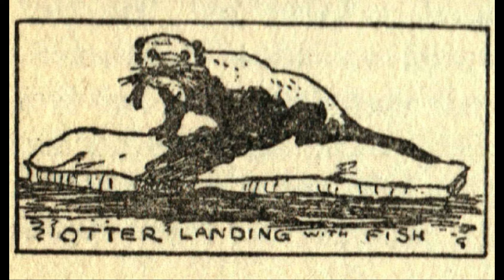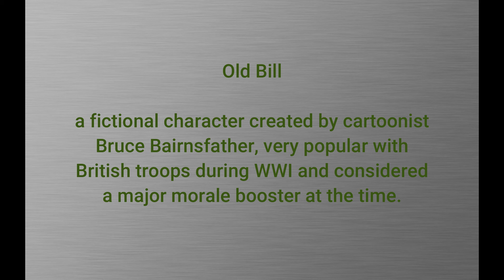A Romany and Raq Chapter 17